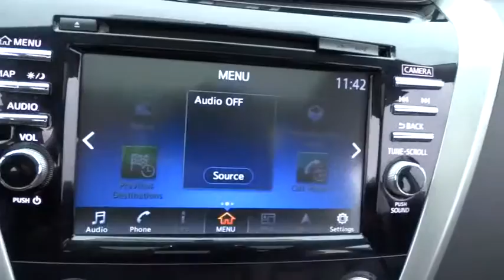2015 Nissan Murano Skokie, Highland Park, Glenview, Chicago, Park Ridge, IL 23606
2015 Nissan Murano

Star Nissan
5757 W Touhy Ave

All Wheel Drive! GPS Nav! CHECK OUT THIS PRICE!! With a sale price this low it won't last long!  WE WANT YOUR TRADE-IN NO MATTER THE MILEAGE OR CONDITION NO ONE WILL GIVE YOU MORE! brbrYou are looking at an absolutely gorgeous 2015 Nissan Murano that is ready and waiting to pamper your every need.